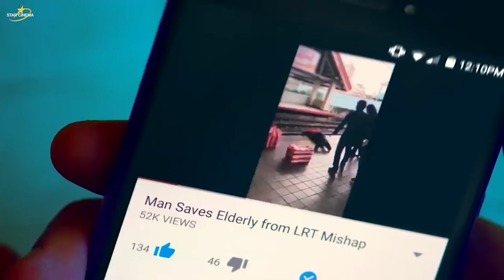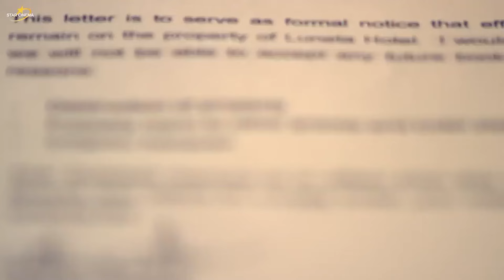'Last Night' FULL MOVIE Part 7 | Toni Gonzaga, Piolo Pascual